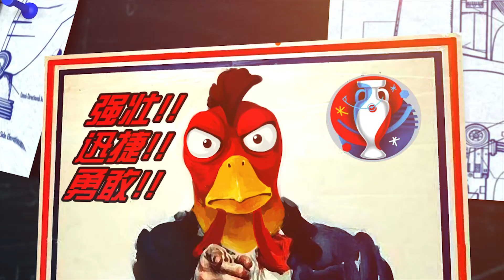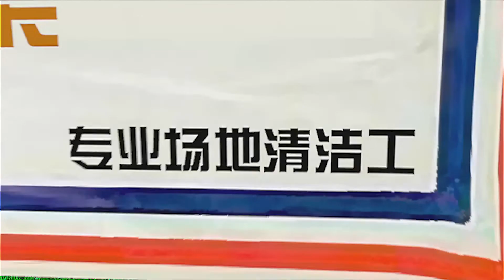Qutee And TJ #27 Best video Cartoon